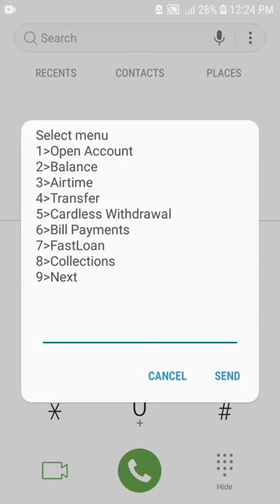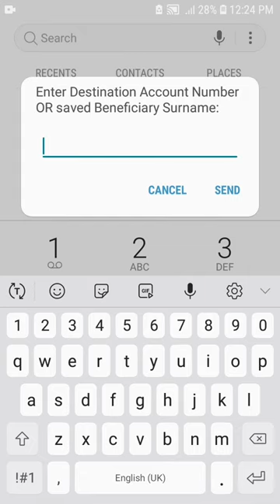How To Transfer Money From Fidelity Bank Using USSD Code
Learn How To Transfer Money From Fidelity Bank Using USSD Code.

THIS IS HOW TRANSFER MONEY TO SOMEONE FROM FIDELITY BANK USSD CODE.